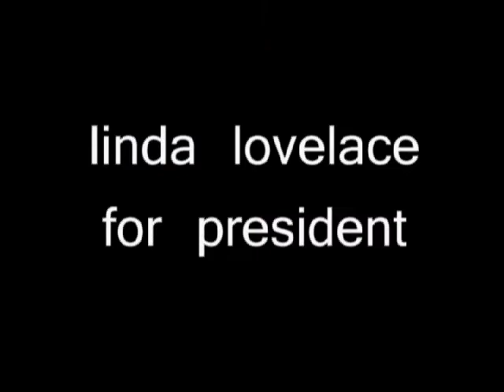Marc with a C : Live At Stardust DVD Trailer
Trailer for the CD/DVD release of "Live At Stardust," out July 1, 2008.